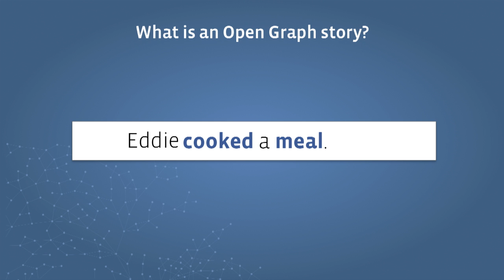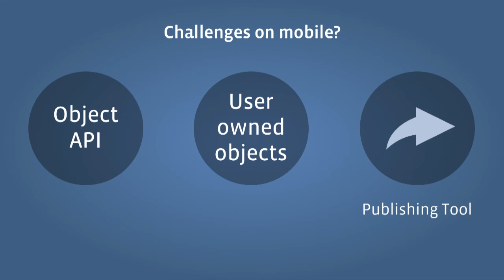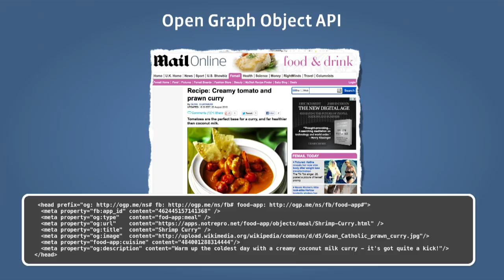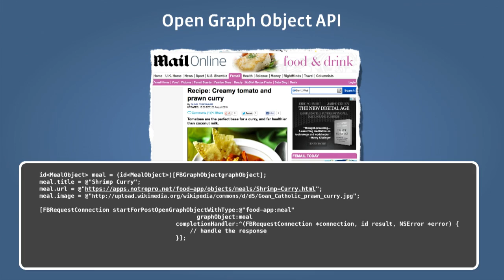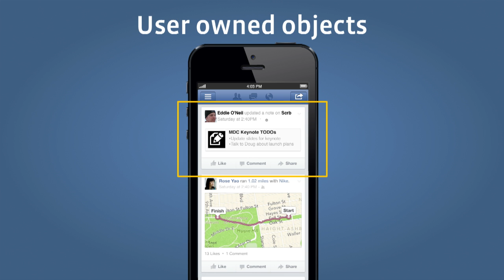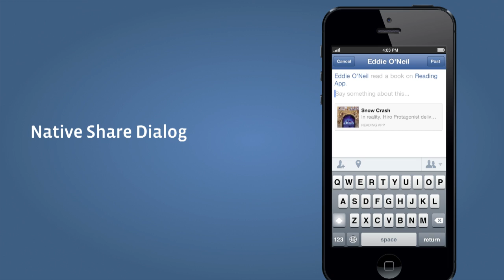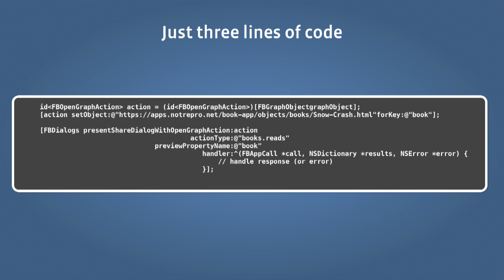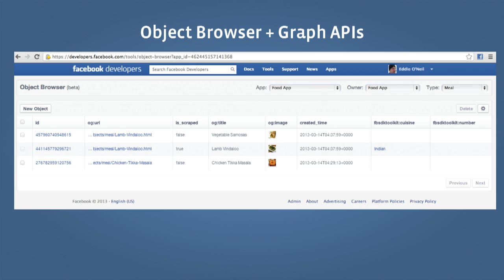Open Graph Made Easy on Mobile - Facebook Mobile DevCon New York 2013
Eddie O'Neil talks about the new Native Share Dialog, the Object API, the Object Browser and User Owned Objects - how Facebook's making Open Graph easy for native mobile developers.